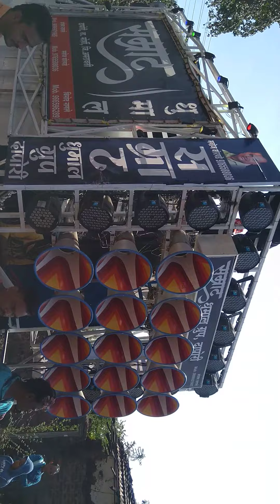Dil Diya hai Jaan bhi denge a vatan tere Samrat Dhumal group 🙏🙏🤟🤟🥰🥺🥺